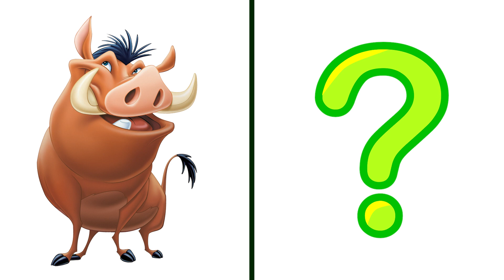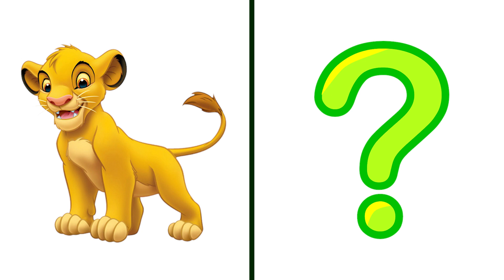Popular CARTOON HEROES but egg 💥 All Characters . FULL VERSION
Join the CARTOON HEROES  as they transform into GIRLS  in this action-packed video!